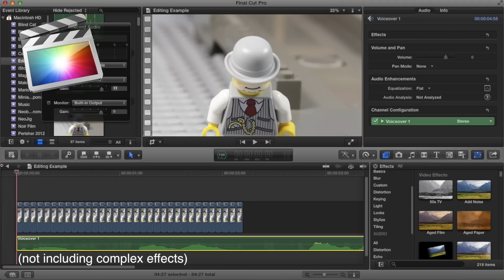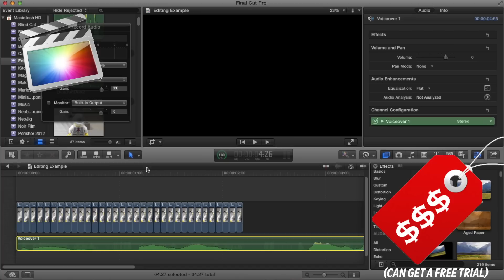How to Edit a LEGO Animation (Brickfilm)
Jett and Bob are back, and bring you the long awaited: How to EDIT a brickfilm. Turns out I can't be too specific as there are too many ways to edit. Make sure to check out the playlist for more specific tutorials.

Editing Software
Movie Maker - Free with Windows
iMovie - Free with Mac
Final Cut Pro X (Mac) - $320:
Search "Stop Motion" on the App Store

--- Other Software ---
Photoshop - For individual frame editing and thumbnails.
Illustrator - For making graphics.
After Effects - For complex effects.

--- Video FX ---
Action Essentials Pack - $99
(Explosions, blood, debris, muzzle flashes, etc.):

Music Resources
Built in to FCPX